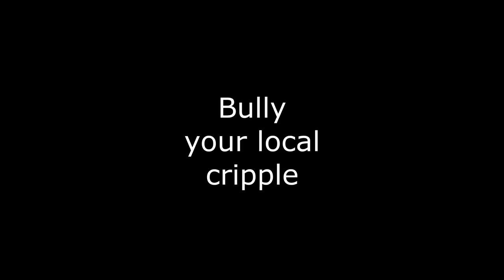if David Goggins was evil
✨Exclusive stuff✨ ⬇️
if you enjoy these videos, and CAN afford it, consider supporting me plz: